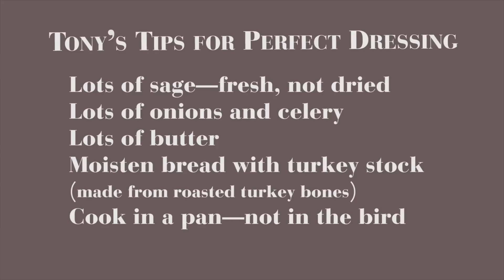Chef Tony Mantuano Meets Norman Rockwell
Chef Tony Mantuano (Terzo Piano, Spiaggia, Bar Toma) extols the virtues of Norman Rockwell's classic painting "Freedom from Want," now on view in the exhibition "Art and Appetite," and offers advice on how to prepare the perfect sage dressing.